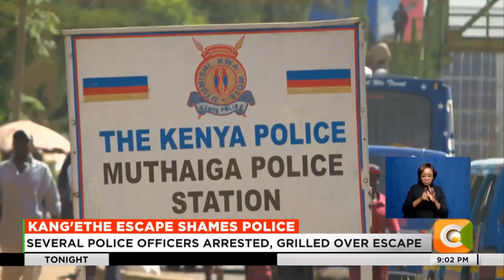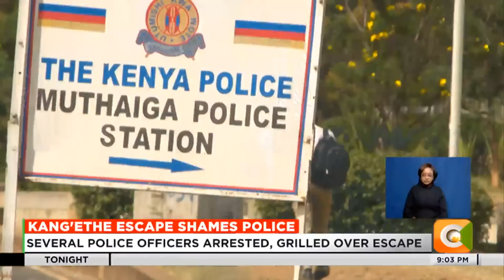Kenyan suspected of murdering girlfriend in the US escapes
A manhunt for runaway murder suspect Kevin Kinyanjui Kangethe who walked out of Muthaiga Police Station undetected. A special multi-agency security team has been formed to pursue the suspect with police sources intimating to citizen tv that the search has been narrowed down to the Nairobi metropolis specifically in Machakos County where signals have indicated that he is on the move.